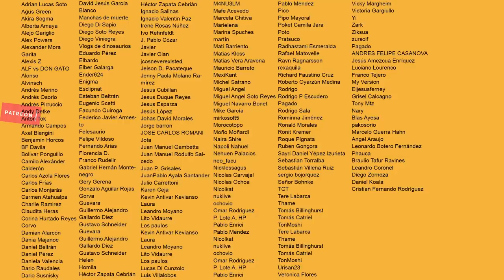Extraction (El John Wick Rubio)